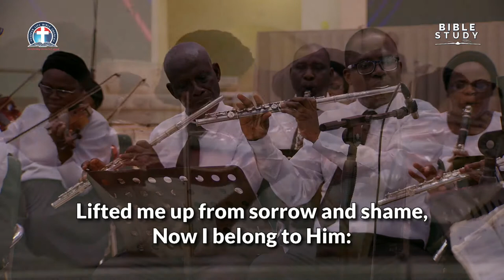GHS 25 - NOW I BELONG TO JESUS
Gospel Hymns and Song